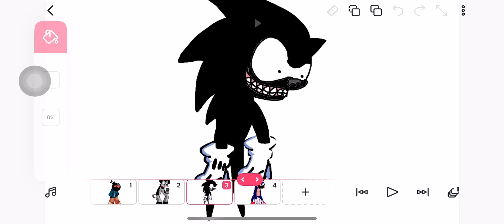Whitt Swap With Soft Mouse and Sonic Exe Swap with Cartoon Cat